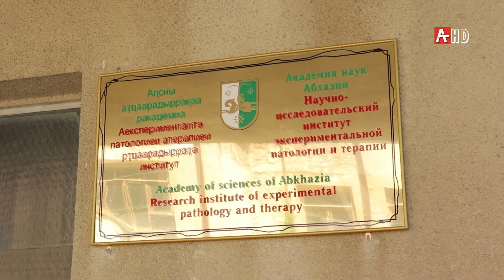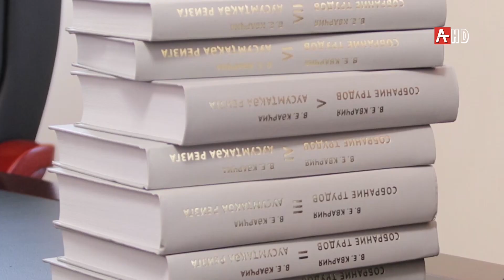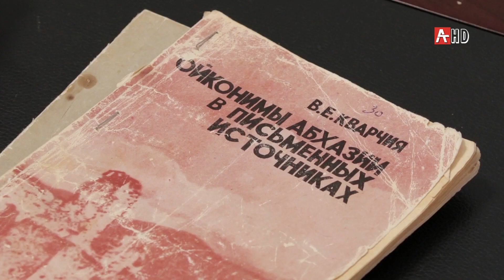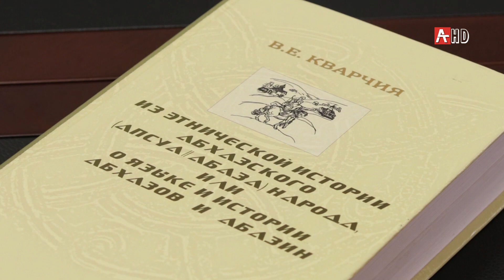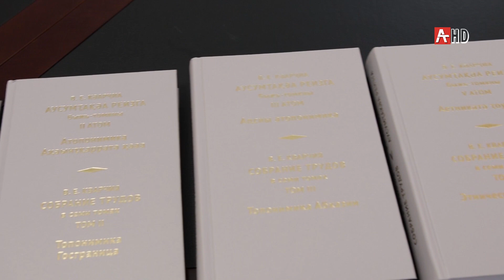Академия 05 06 2020